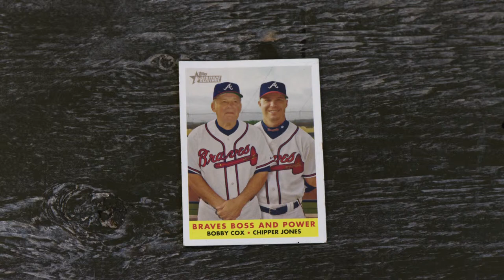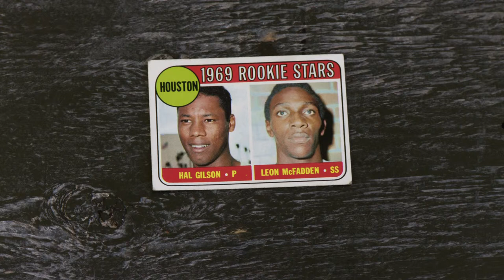Baseball Card Theater - Movie Posters - T. Sean Shannon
Baseball Card Theater, T. Sean,